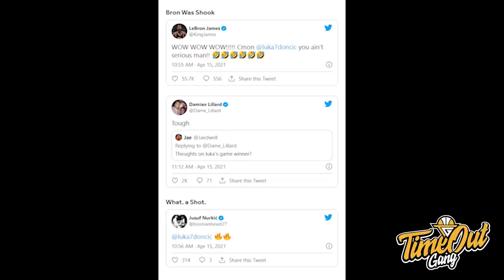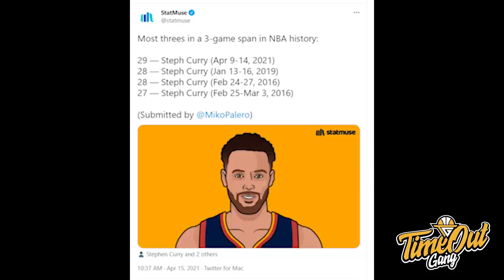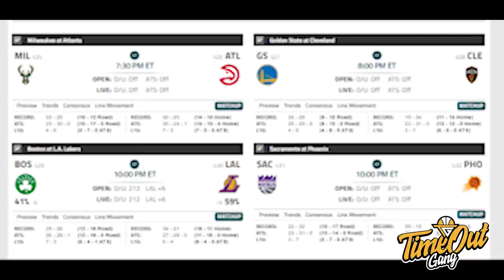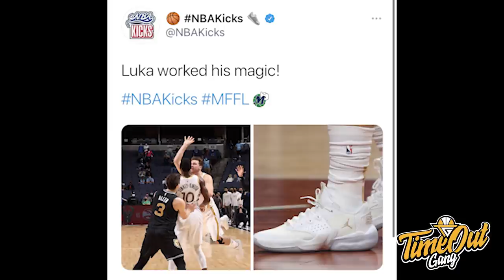TIME OUT: Luka Shows Off His Magic // Steph Curry is Just Steph-Tacular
Di Time Out hari ini, kita membahas tentang tembakan ajaib dari Luka Doncic, Steph Curry mencetak 42 poin dalam 29 menit, dan 76ers yang berhasil mengalahkan Brooklyn Nets.